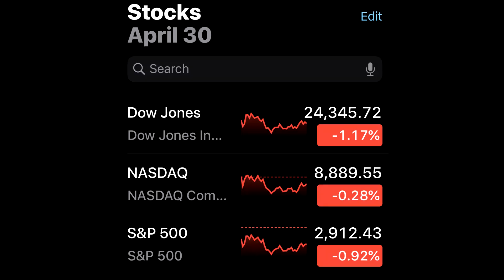Covid 19 Daily Blog Day 39 Lost my mud Folded metal project getting closer RZR door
Walk Daisy this morning i lost my mud very unpleasant moment. Pay check for CZ bought some Crypto and Project RZR glove box lockable door is almost completed.

     It’s the end of the world as we know it! Well, maybe not quite yet. But there’s no question life has changed dramatically since the outbreak of Covid-19.

       The economic fallout is looking severe. Like many Americans, I have been laid off from my job and have to figure out what to do. Listen in as I share my experiences during this crisis and offer advice on how to weather the storm. Unemployment payments and a new mortgage deferment program are great options to help make ends meet. If you have a personal emergency savings fund, now is the time to tap into it.

       We will get through this together. Stay positive, support your friends and neighbors, and stay the hell inside!

Things in life go up and down it's just part of life

Peace and Love from Paul Beverly and Daisy. PS lots of Daisy in the videos Leave your comments I will try and answer your questions the best I can we are here to help.

Investing Money in anything is very risky and your chances of success are very slim so please be careful there are no get rich quick things I have learned in life. do your own home work before investing in any market.

We both get free money if you use this code.